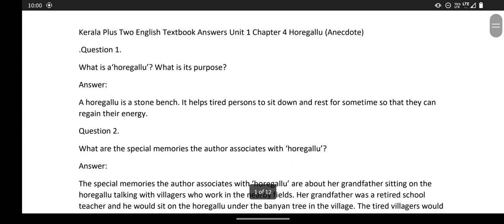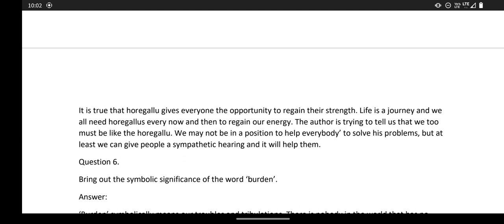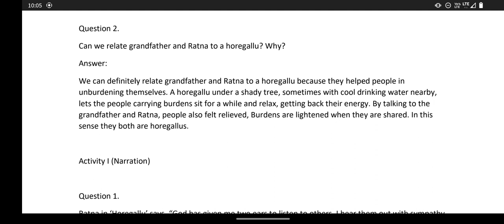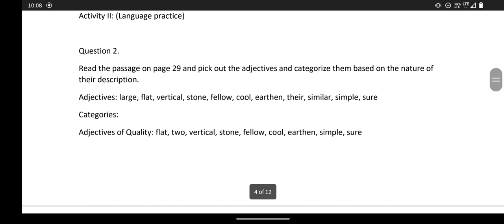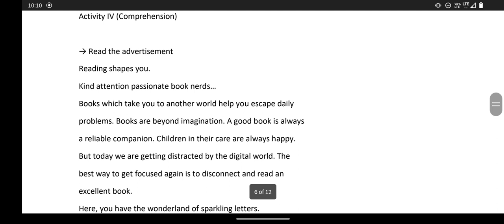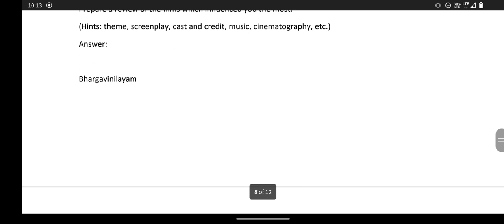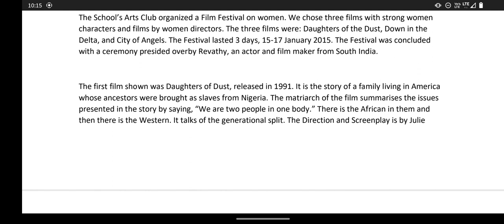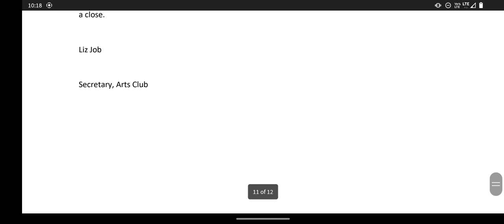Horegallu activity in malayalam|Plus Two English - Kerala Syllabus SCERT